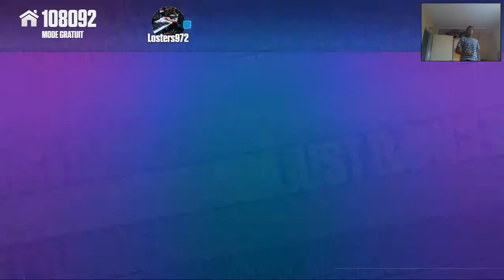Beauty And A Beat - Justin Bieber ft Nicki Minaj - Just Dance Now - 4 Stars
Toute les vidéos just dance présentent sur ma chaine ont été enregistrer en "one shot", n'hésitez pas a aimer et partager la vidéo si vous pensez qu'elle le merite et de donner votre avis dans les commentaires biensur :)